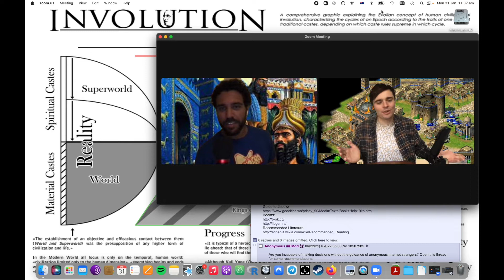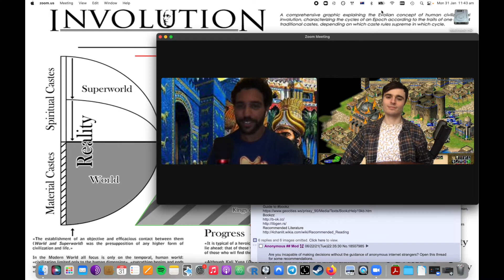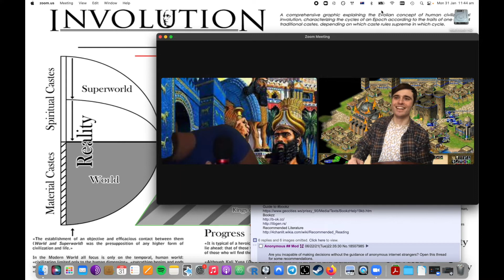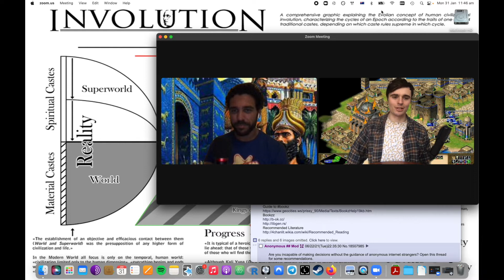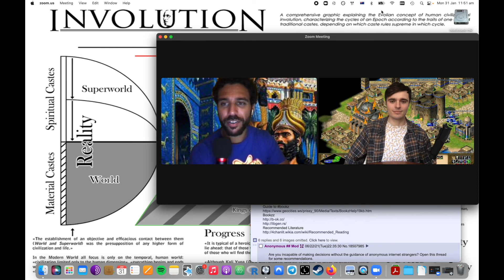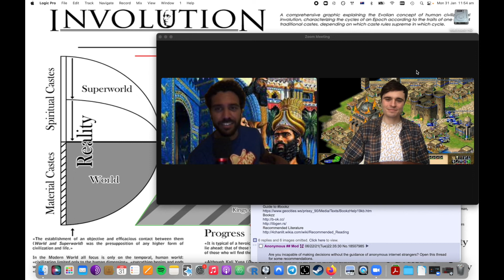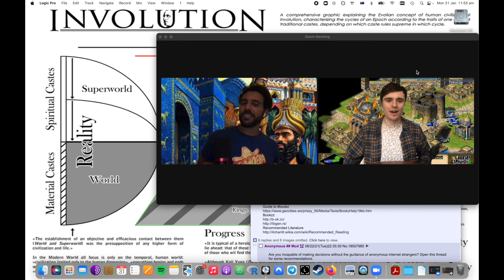What Would Evola Do?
Jack and Levi consider contentious contemporary issues through an Evolian lens. Plot twist: Julius Evola hates everything modern.

We read Julius Evola's 'Revolt Against the Modern World' so that you don't have to. If you want more Evola talk, listen to our full Evola episode on: